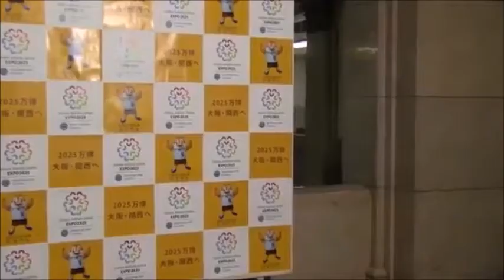松井知事囲み会見 (2018.11.15) ■小池都知事との面会について ■アルゼンチン大使との会合について ■入管法改正案の審議入りについて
平成3０年11月15日 j松井知事囲み会見
・小池都知事との面会について
・アルゼンチン大使との会合について
・入管法改正案の審議入りについて